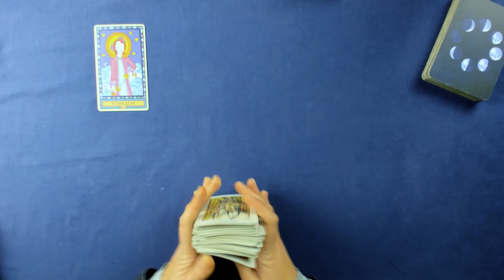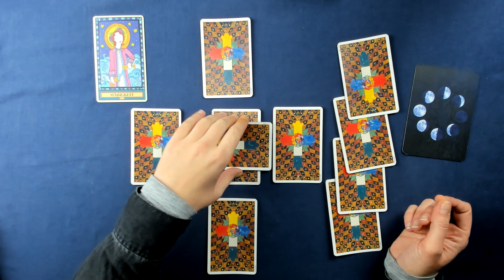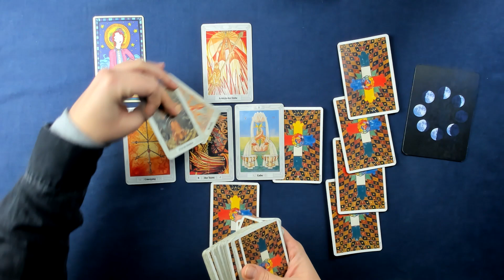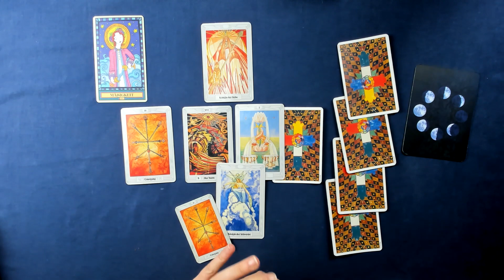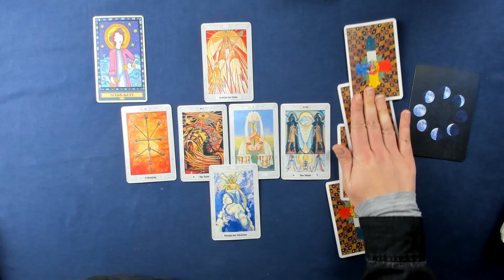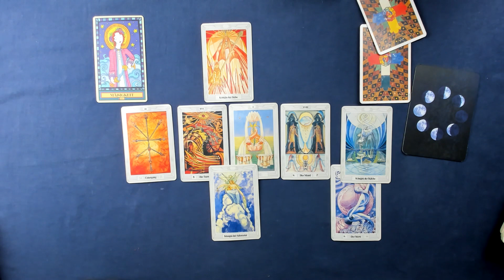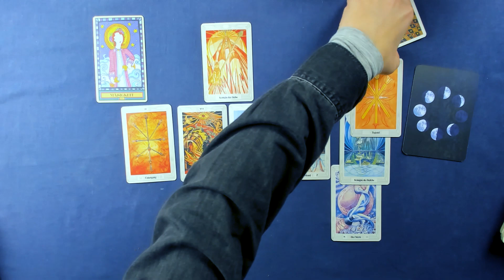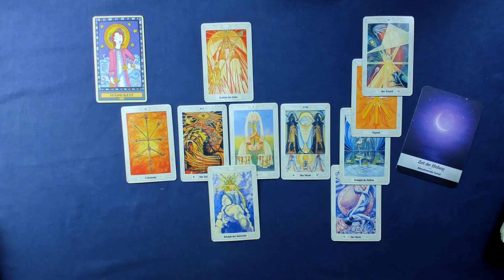Krebs♋ KW 48 (27.November- 3.Dezember 2023 ) - Befreiende Herausforderung - Tarot Horoskop Orakel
Wöchentliche Tarot Kartenlegung für das Sternzeichen Krebs für die 48. Kalenderwoche und der fünften Woche im November 2023. Dies ist ein allgemeines Tarot Reading und kann sich auf alle Lebensbereiche (Liebe, Glück, Partnerschaft, Beruf, Erfolg) beziehen.